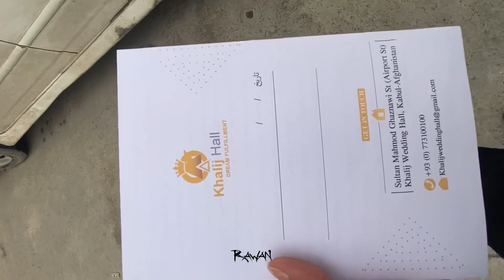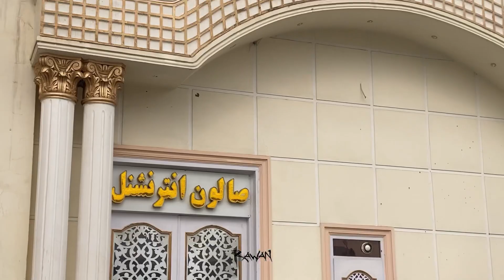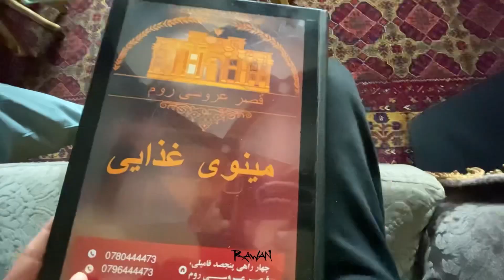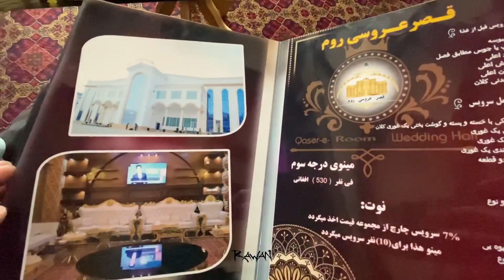All Kabul Hotels and Restaurantsتمام هوتل ها و رستورانت های کابل